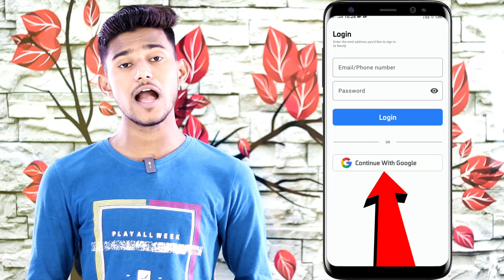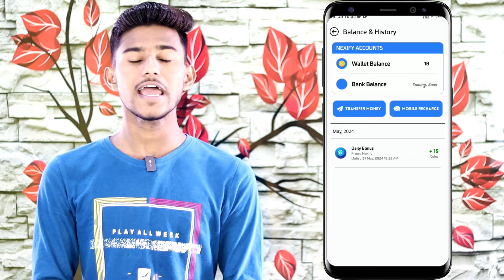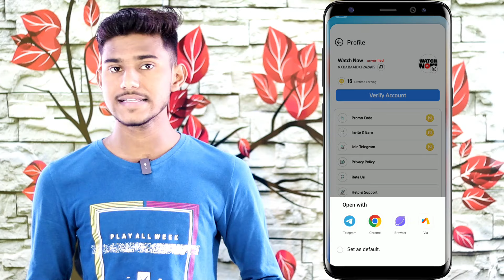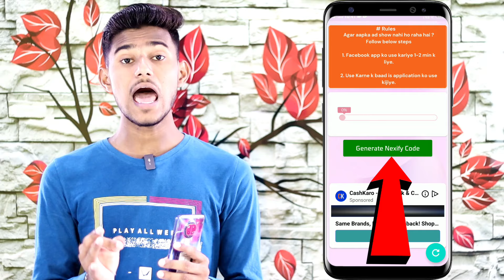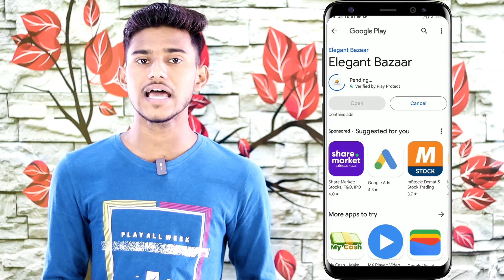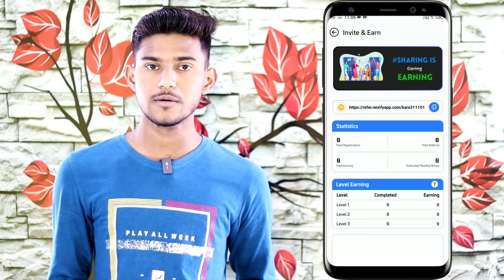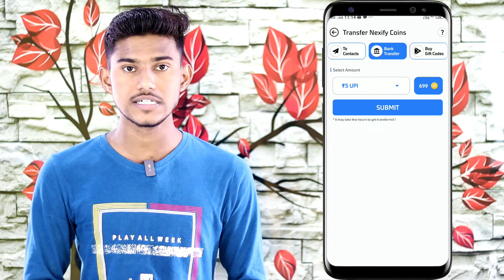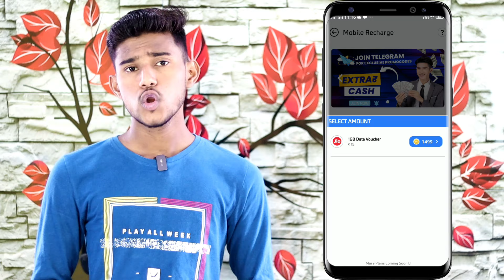FREE MOBILE RECHARGE APP 2024 | FREE RECHARGE KAISE KARE | NEW FREE MOBILE RECHARGE WALA APP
Hello Guys Mera Name Hain KaranYadav Aur Aj Iss Video Main Maine Apko Bataya Hain Ki Free mobile recharge kaise kare.

Your Queries ?
new free mobile recharge karne wala app
free recharge kaise kare 2024

jio ke mobile mein free mein recharge kaise kare

game khel kar mobile recharge kaise kare
free recharge app
game khel ke recharge kaise karen
game khelkar recharge karne wala apps
game khel kar recharge kare
game khel kar recharge kaise karen
game khelo recharge karo
free recharge
free recharge kaise kare
game khel kar mobile recharge kaise karen
game khelkar recharge kaise karen
game khelkar mobile recharge kaise kare